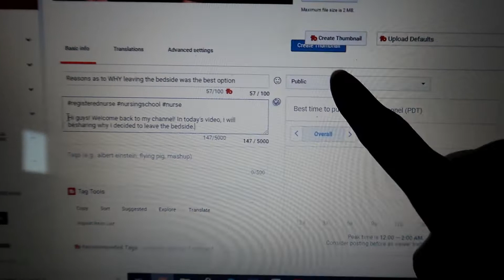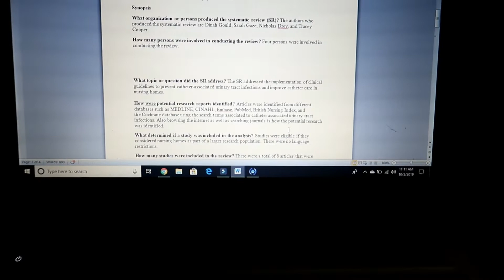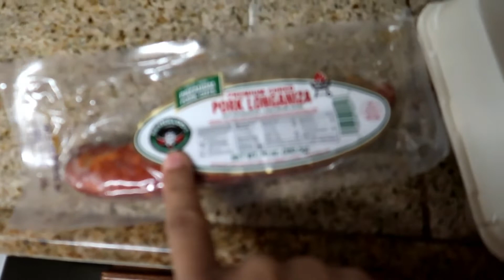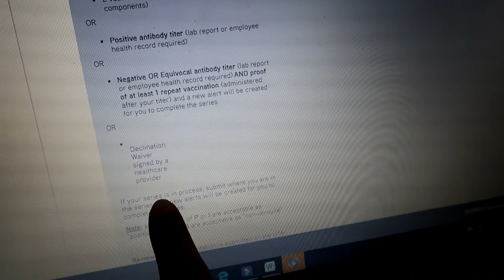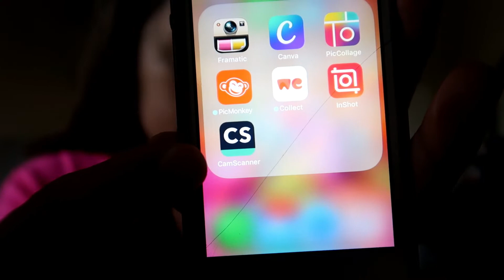Vlog: Emergency surgery, JP drain demo, NP student clinicals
Hi guys! I wanted to share this vlog where I talk about the family emergency we experienced. I also showed you a Jackson Pratt drain aka JP drain. And of course, I share with you some information about castle branch which you will most likely also use if you are a np student. I also share an app that helped me scan documents from my phone.

Instagram: Life as Wendy RN